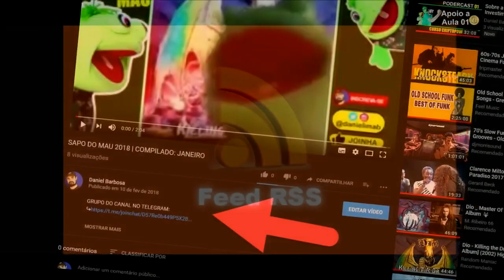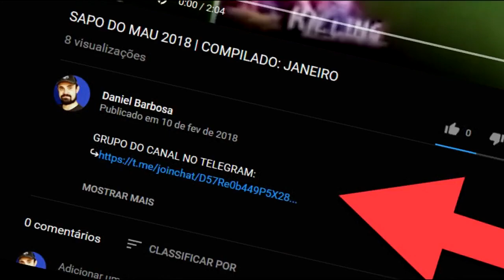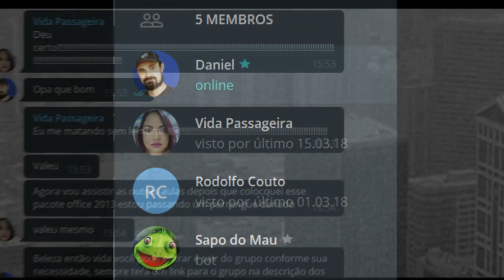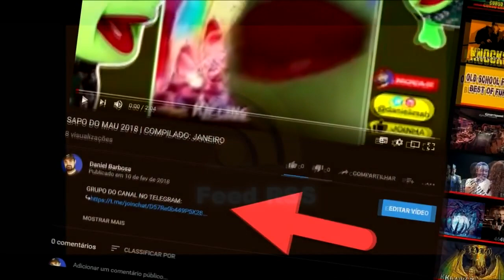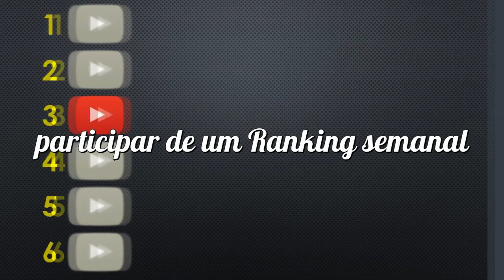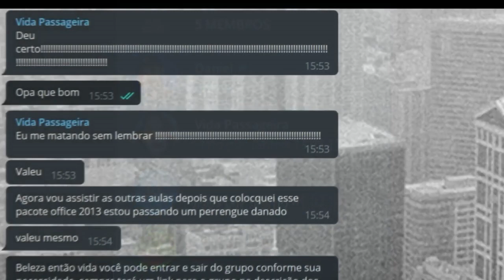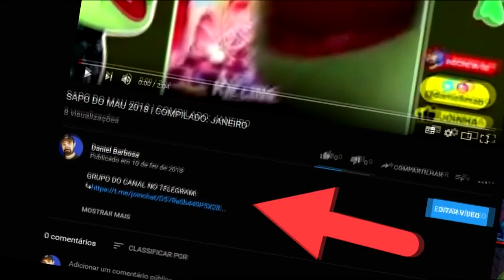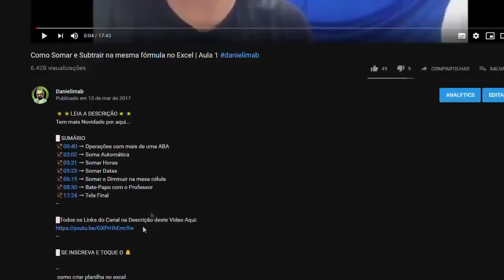119 - MANUAL DO ROTEIRO – PARTE 01 | PODERcast 0007